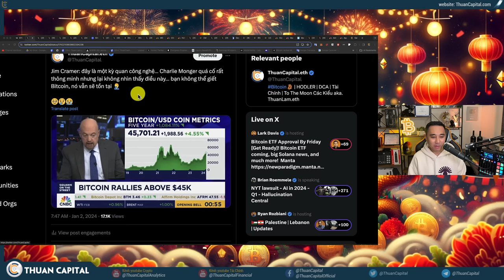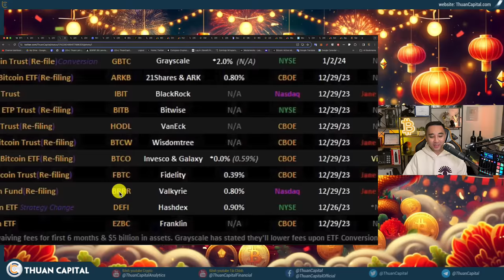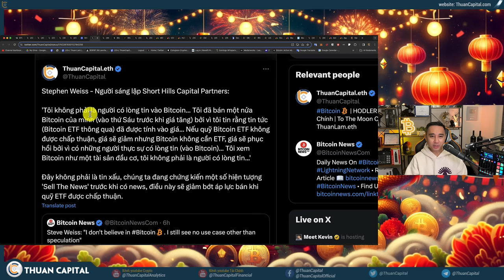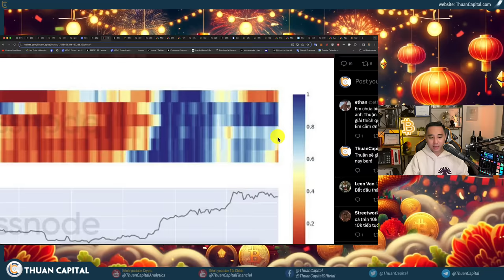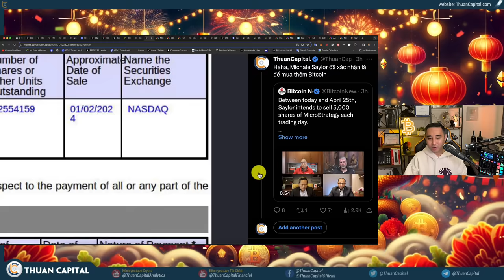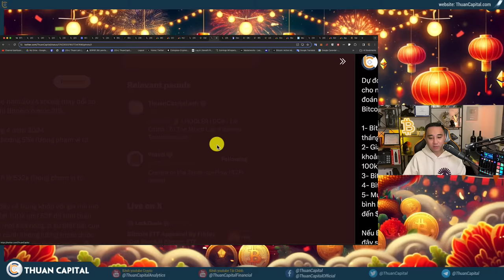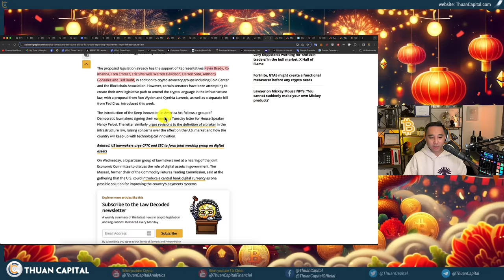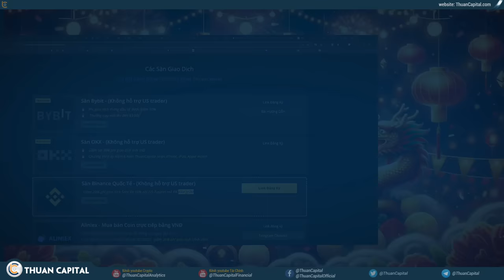1790 - Bitcoin Sẽ Đạt $100K Năm Nay (PlanB) | Michael Saylor Chuẩn Bị Mua Thêm $216 Triệu USD BTC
⏱️ TIMESTAMPS
00:00 - Thị trường chứng khoán Hao Kỳ mở cửa. Bitcoin tiếp tục tăng trưởng
00:30 - Jim cramer quay đầu ủng hộ Bitcoin - Một kỳ quan của thế giới
01:42 - Grayscale đã nộp văn bản update Bitcoin Spot ETF vào sáng nay
04:04 - 🔥 Bitcoin Spot ETF Update, chúng ta đang ở đâu?
12:45 - Stephen Weiss - Người sáng lập Short Hills Capital Partners không phải là người có lòng tin vào Bitcoin...
19:20 - Bitcoin heat map updated: Cá voi phân phối
21:48 - Onchain: 91.4% Bitcoin có lời - Thợ đào đang bán
24:15 - Lực bán mạnh nhưng bitcoin vẫn tiến tới - Quỹ Advisors Preferred Trust tiếp cận Bitcoin
28:07 - Michael Saylor Chuẩn Bị Mua Thêm $216 Triệu USD BTC từ bán cổ phiếu
30:29 - Ai mua cổ phiếu MicroStrategy nữa khi có Bitcoin Spot ETF
32:09 - Hợp đồng tương lai Bitcoin trên CME có giá cao hơn giá Bitcoin trên thị trường
33:05 - Dự đoán của PlanB cho năm 2024 : Bitcoin tăng trước khi halving $100K
37:55 - Solana đã vượt qua Ethereum, trở thành chuỗi ghi nhận lượng Stablecoin di chuyển nhiều nhất trong vòng 1 tuần qua.
39:05 - Người dùng OKX ở Vương Quốc Anh cần làm bài trắc nghiệm về rủi ro
40:10 - Luật mới liên quan đến sở thuế liên quan đến crypto
42:30 - Ngày mở cửa đầu tiên trong năm mới 2024 của chứng khoán Hoa Kỳ
43:14 - Chi phí vận chuyển đường biển tăng do bất ổn địa chích trị
44:49 - Văn bản họp của FED sẽ cập nhật ngày mai
45:10 - Đợt tăng lãi suất này của FED đã đủ lâu chưa khi so sánh với các đợt tăng lãi suất khác trong lịch sử.
48:25 - Ưu đãi dành riêng cho cộng đồng ThuanCapital